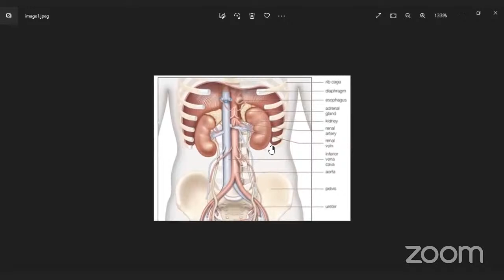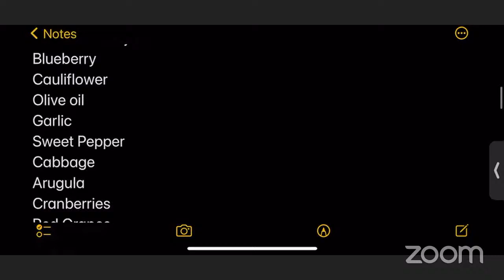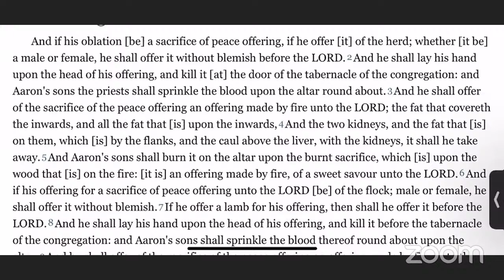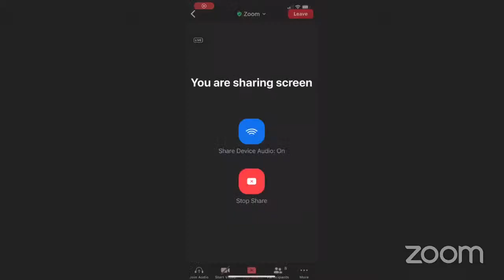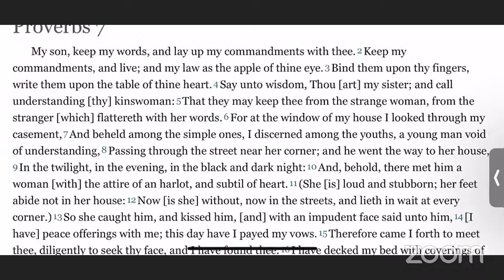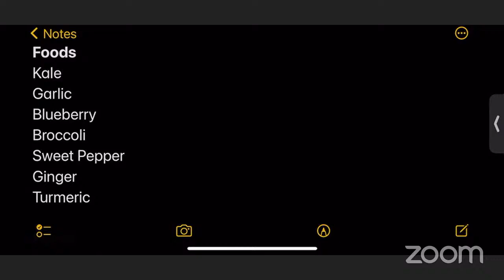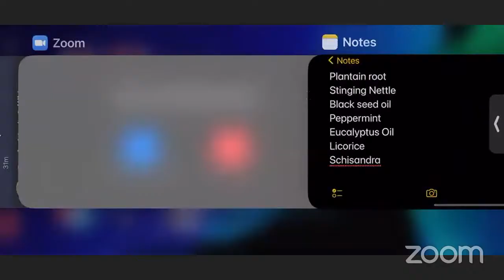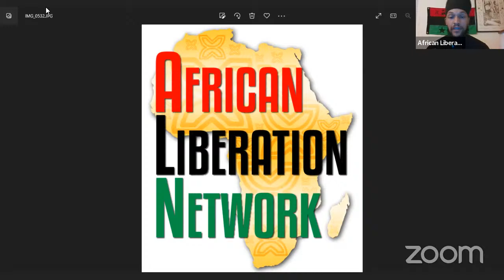Health, Strength & Restoration: Liver, Kidneys and Lungs